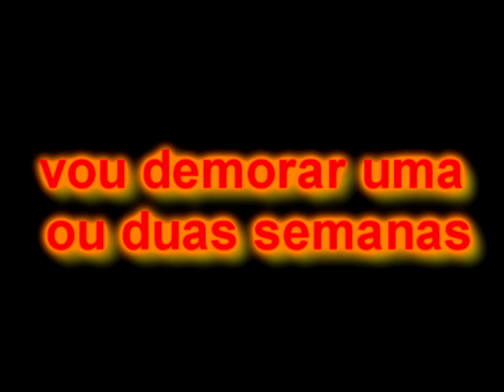fiquei sem sistema e sem nada no pc desculpem!!!